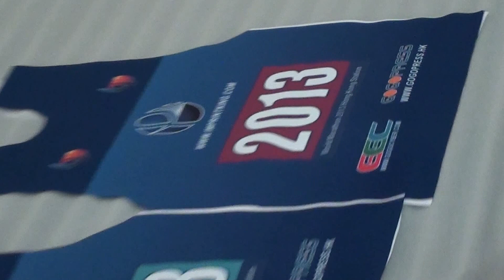Free classifieds ads posting for your global marketing at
Hello Friends
100% open for free and visitor can see what you posted,
we will send 100,000 email new posted to our buyer list everyday and you will be on listing,
More buyer visit, more business chance is free for you to posting your ads
please forward this email to your friends to get more business chance,